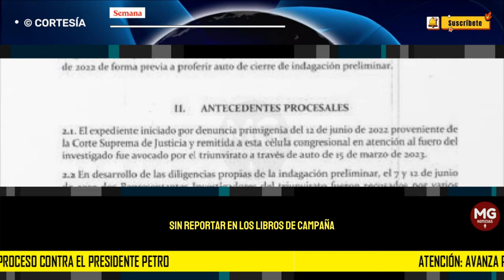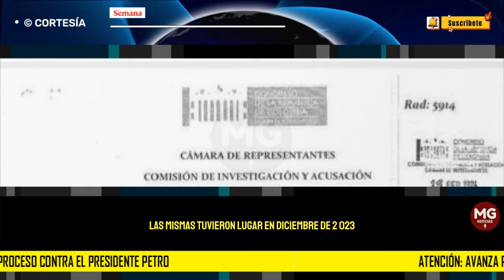URGENTE ⛔ ASÍ AVANZA EL PROCESO CONTRA EL PRESIDENTE PETRO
Atención: avanza proceso contra el presidente Petro. Declararán Nicolás Petro, Ricardo Roa, Euclides Torres y Santa Lopesierra
SEMANA revela en exclusiva el documento de la Comisión de Investigación y Acusación con el que se plantea concluir la etapa de indagación. Están citadas a declarar seis personas y se estudiarán los procesos e investigaciones de la Fiscalía y el Consejo Nacional Electoral (CNE).
SEMANA